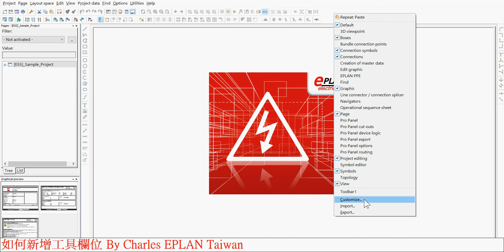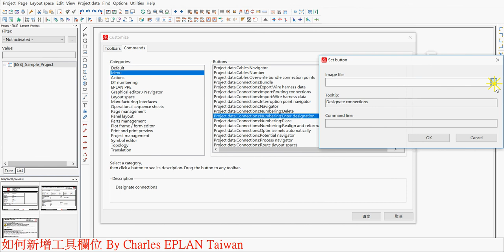如何新增工具欄位 By Charles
EPLAN Electric P8_如何新增工具欄位
EPLAN Taiwan 原廠銷售及服務中心成立於2016年8月份
EPLAN Taiwan FaceBook官方粉絲活動頁:
德商EPLAN成立1984年，隸屬於LOH集團下的一員，與威圖(Rittal)為姊妹公司。
主要面向: 工具機/專用機/整廠設備/物流系統/監控系統/自動化系統/控制系統/風力發電/軌道工程/電力行業等，具備了完整的技術經驗與方案，歡迎來電交流。